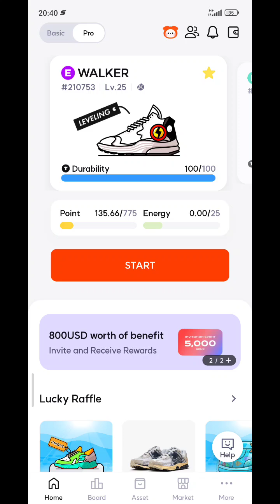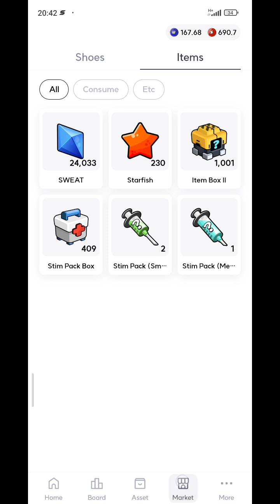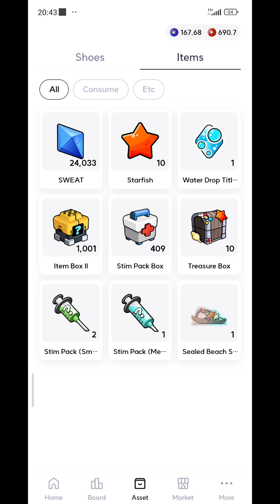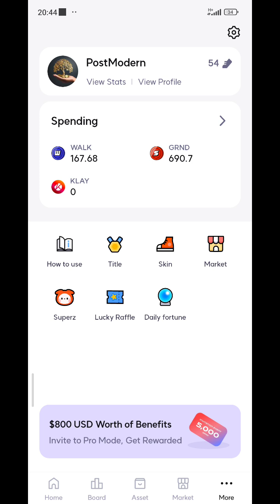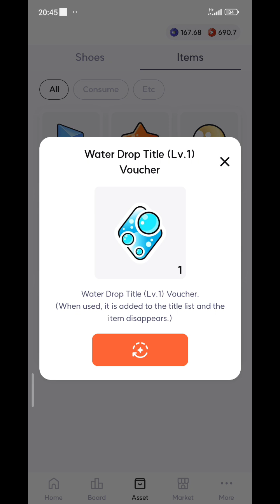SUPERWALK ETKİNLİĞİ BİTİYOR YILADIZLARI KULLANALIM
CATİZEN
Airdrop kazanmak için telegram üzerinden oynanan basit bir oyun

SADECE KOD : 12Bpy5